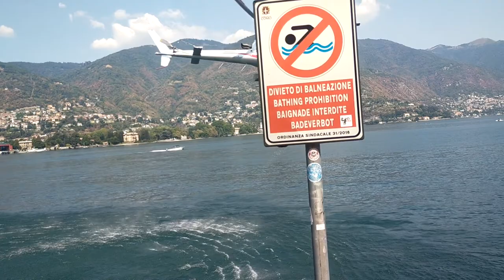VIALE GENO COMO, LA PREPARAZIONE ED IL IL LANCIO DELL'ACQUA SUL ROGO CON L'ELICOTTERO REGIONALE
E' il mezzo della Protezione civile in azione tra il lago e la collina dove ieri è scoppiato il rogo